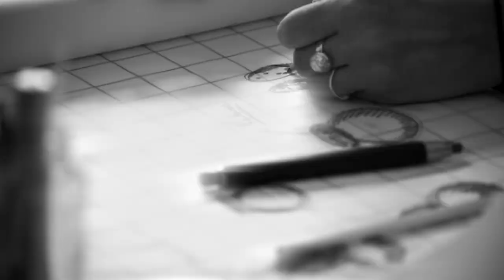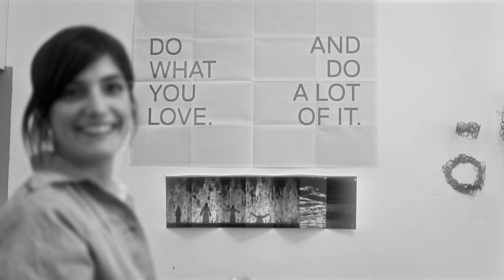Laura Micheli Jewels - The process of making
A glimpse into the "Process of Making" behind Laura Micheli Jewels. Two hands, two eyes, a couple of tools, a few grams of metal, lots of experimentation and of passion, with the city of Zurich in the background.

Laura Micheli is a studio creating handmade unique jewels from precious metals. Founded by Laura in Zurich, the atelier conceives jewelry as miniature stories about materials, techniques, forms, people and  memories. The creative process behind them is unique for every piece. It can start from a formal or aesthetic inspiration, from a memory or from a client's request.

The creations are pieces that stand out from the conventional jewelry and experiment new shapes and textures. Every jewel is handcrafted, imperfect and therefore unique.

Laura Micheli, "The process of making", 2019, Zurich
Directed and edited by Ugne Pouwell
Shooting Location: mirDesign , Mühle Tiefenbrunnen,  Zürich
With the courtesy of the jewelers Mireille Lalive d'Epinay, Nicole Cornaz, Gitte Holmskov und Tatiana Vergara